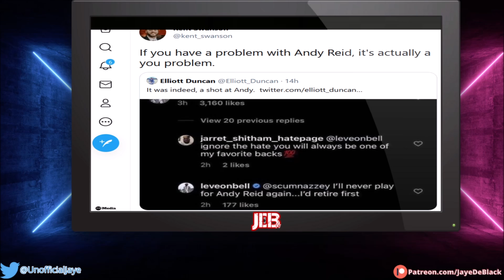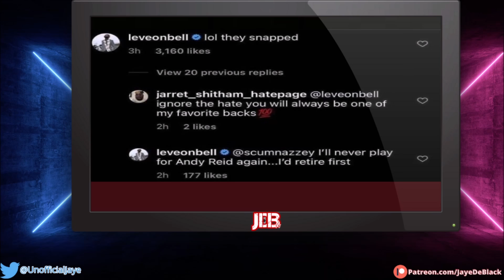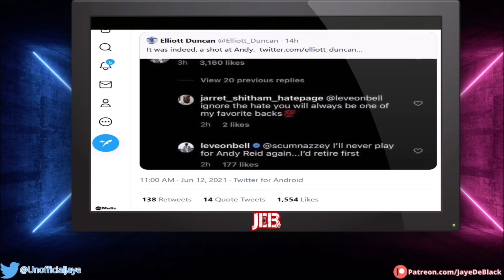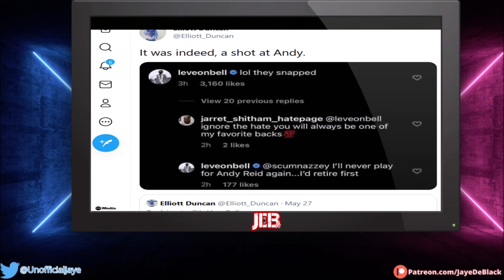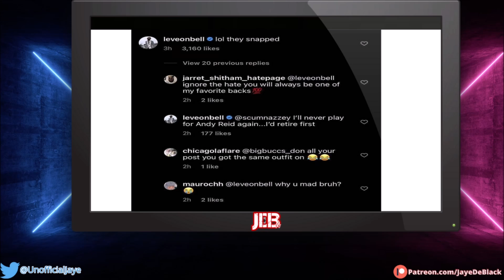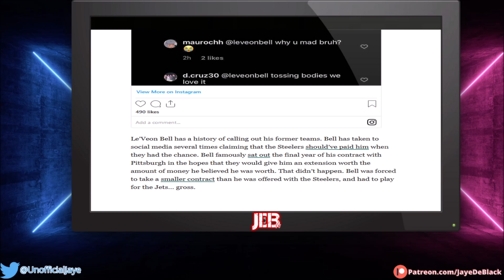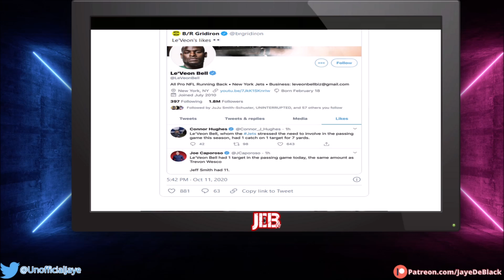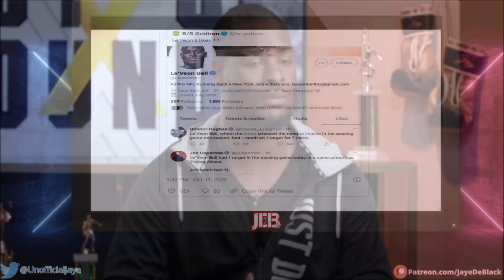Le'Veon Bell PREFERS To END NFL CAREER Instead Of Playing For SB Winning Coach HE HATES!!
NFL Player Le'Veon Bell PREFERS To END NFL CAREER Instead Of Playing For Super Bowl Winning Coach Andy Reid That He Doesn't Like!